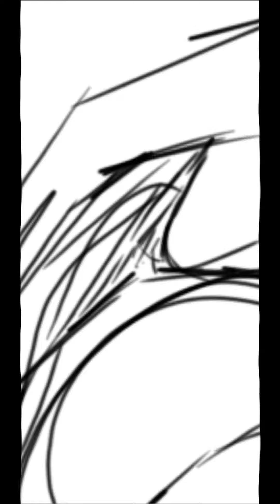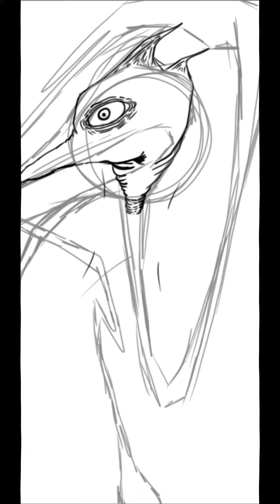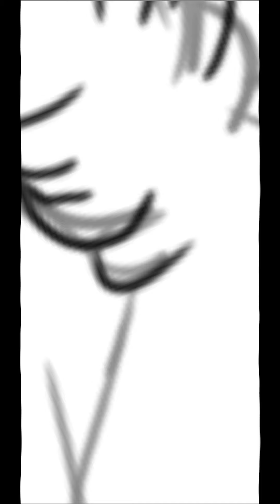SPEEEEEED PAINT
I forgot what the second one was called :|

That picture that appeared on the screen that was my face im not joking